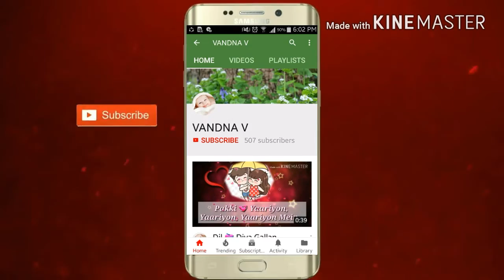WhatsApp Status Video